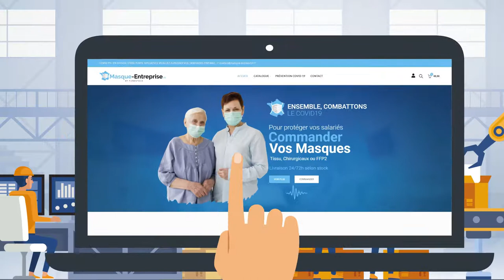DES MASQUES POUR LES ENTREPRISES